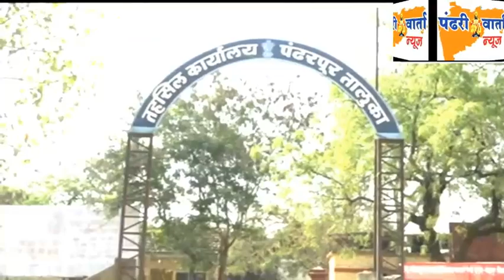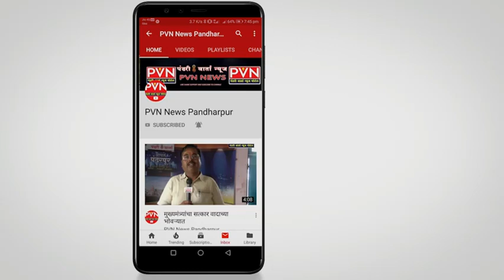रस्त्यावर व्यवसाय करणार्‍या 648 विक्रेत्यांना नगर पालीका देणार ओळखपत्रे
*भाजीपाला विक्रेत्या शेतकर्‍यांनाही ओळखपत्रे देण्याबाबत विचार करु-मुख्याधिकारी अनिकेत मानोरकर*
 *मंदीर परिसरातील हारफुले विक्रेत्याना ओळखपत्रे मिळणार?*
*राजकुमार शहापूरकर*
मोबा. ७७७३९७८१४०